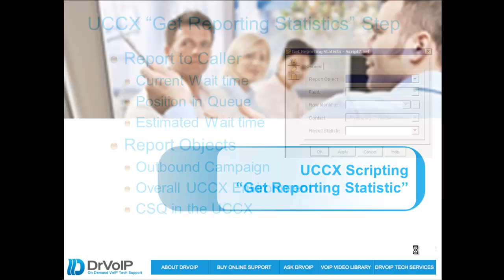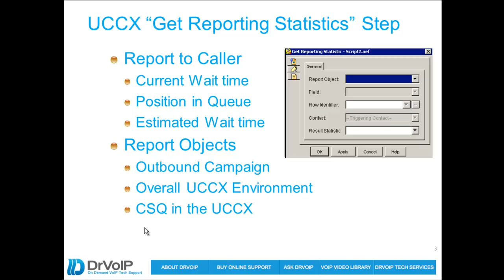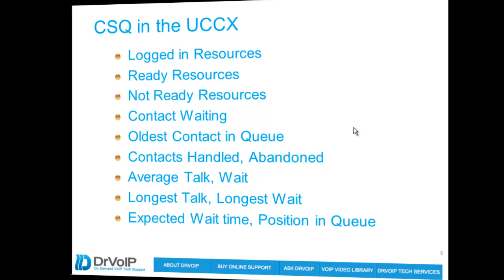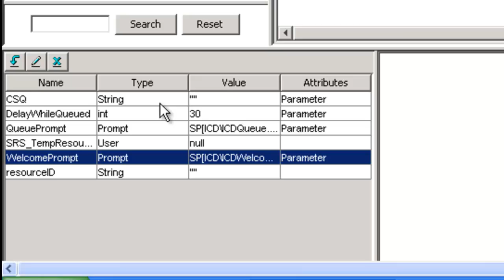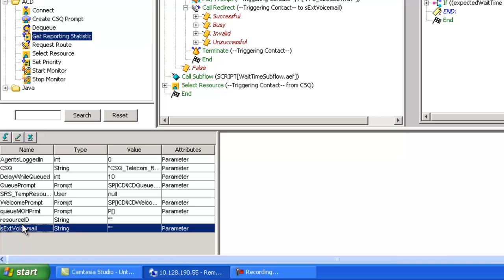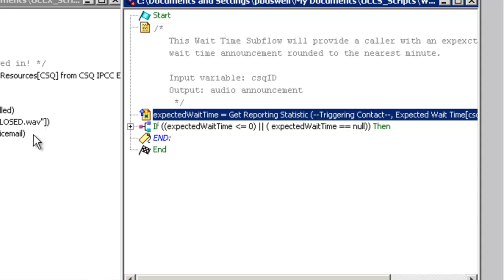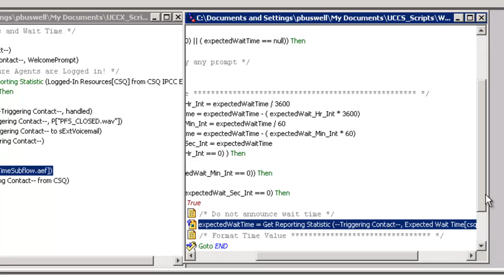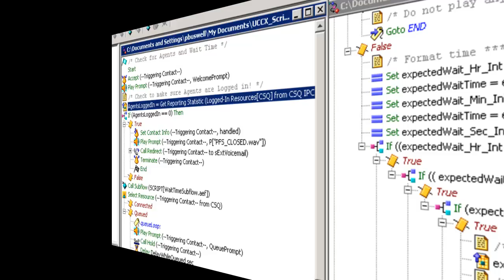UCCX - Get Statistics Icon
CISCO UCCX Scripting editor icon "get statistics" enables you to route calls based on Agents Logged in, Estimated Waiting time and a variety of real time reporting statistics.  This video clip takes a in depth look at how to use this powerful UCCX scripting icon to shape your call flow.